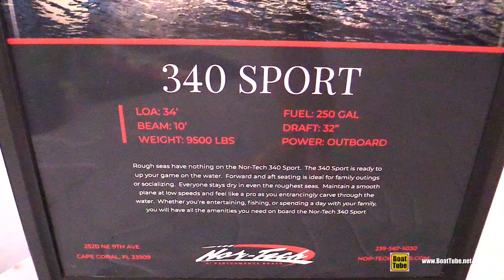2022 Nor Tech 340 CC - A Fabulous Center Console!